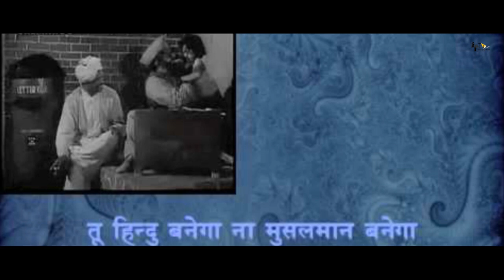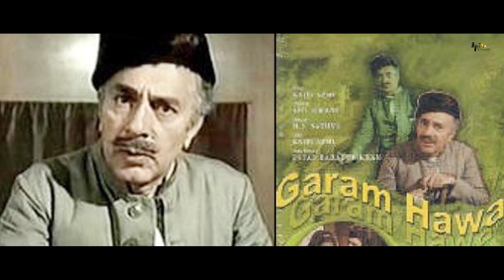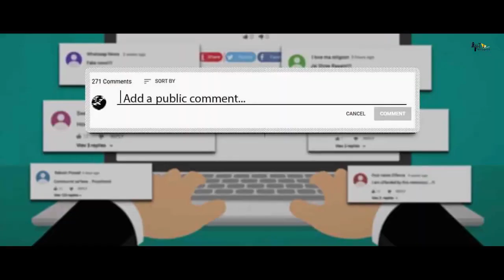Gadar 2 | 32 Interesting Facts | Sunny Deol | Ameesha Patel | Utkarsh Sharma | Anil Sharma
Some of the most Interesting Facts of Gadar 2 movie is shown in this video, staring Sunny Deol, Govinda, Ameesha Patel, Amrish Puri, Sara Ali Khan.

Why was Gadar movie a superduper hit?

This script talks about some of the prediction regarding the sequel of blockbuster film Gadar. It discusses the possibility of three plot concept that might be used in gadar 2. Then it discusses about the significance of Gadar’s character Jeet singh, and how the actor portraying this character probably affects the sequel.